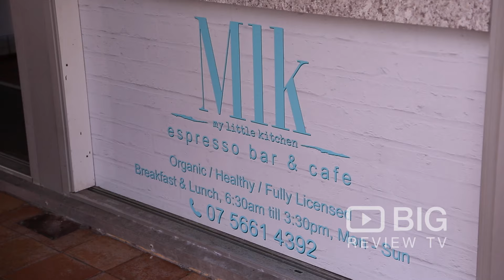MLK Espresso Bar Cafe Gold Coast for Healthy Food and Espresso Coffee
MLK Espresso Bar is open for breakfast and lunch serving organic options and healthy food for healthy living.

MLK Espresso Bar
2 Queensland Ave, Broadbeach QLD Australia 4218